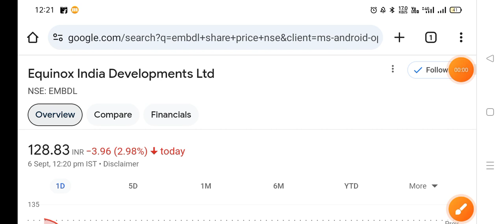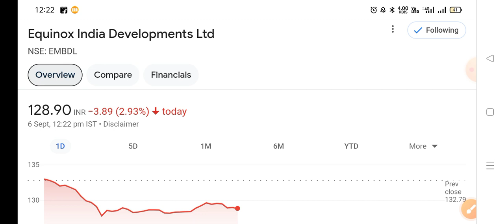indiabulls real share news today | indiabulls real estate share